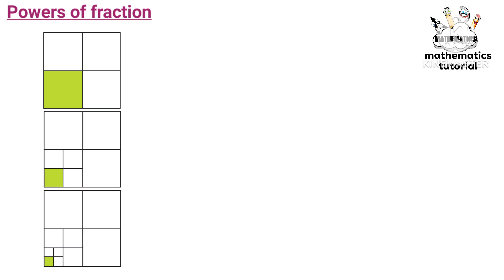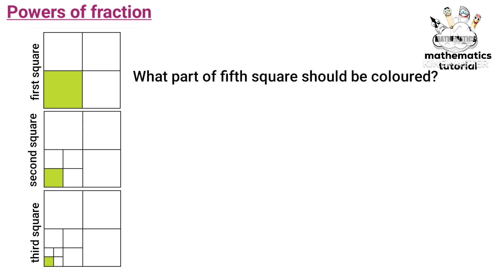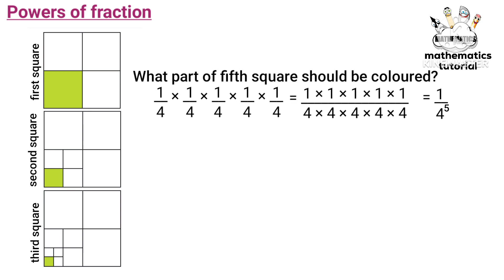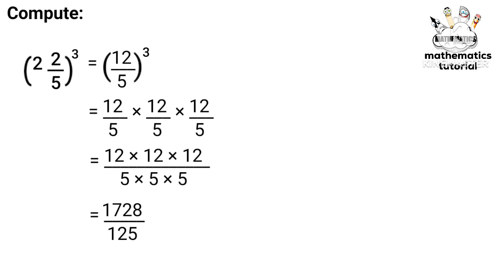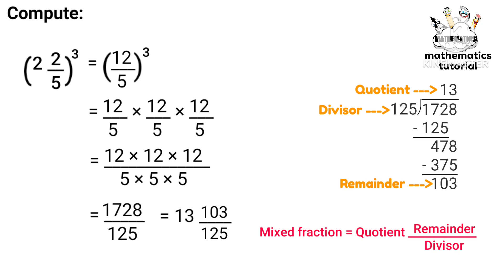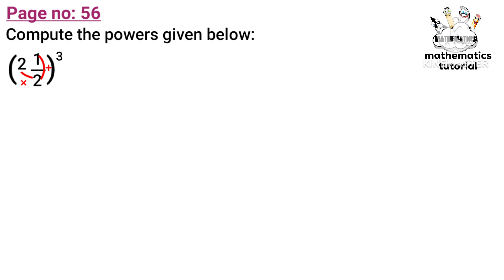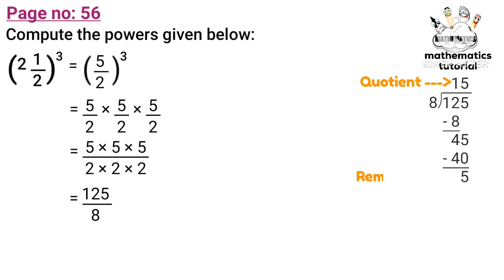class 7 maths chapter 4 repeated multiplication page 56 kerala syllabus part 6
1) class 7 maths chapter 4 page 56
2) STD 7 maths chapter 4 page no 56
3) maths class 7 chapter 4 page 56
4) 7th standard maths page number 56
5) class 7 maths chapter 4 page number 56
6) class 7 maths page 56
7) class 7 maths repeated multiplication page 56
8) STD 7 maths chapter 4 page 56
9) class 7 maths page no 56
10) STD 7 maths page no 56
11) 7th class maths chapter 4 page 56